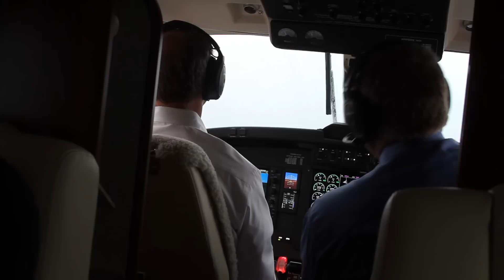BEING Bret Bielema - Episode 4: Razorback Club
BEING Bret Bielema Episode 4: Razorback Club. You'll see plenty of humor as Arkansas head coach Bret Bielema heads out to interact with fans while also sharing scary in flight experiences en route to the club.